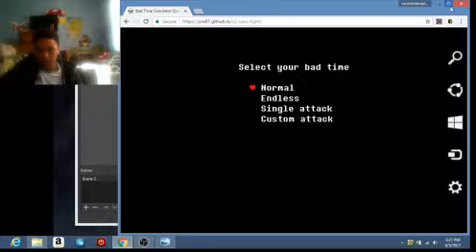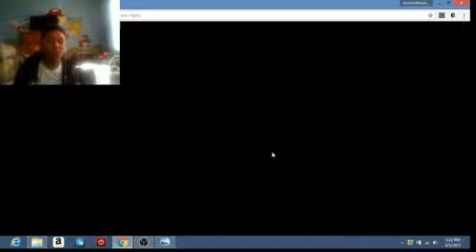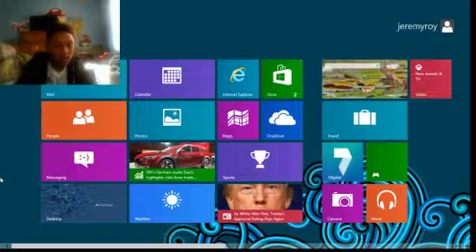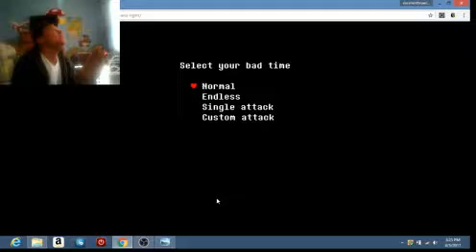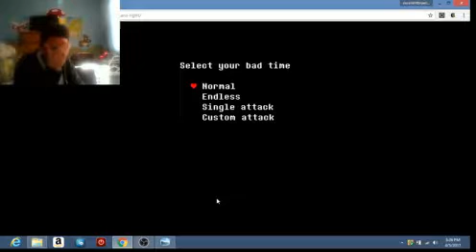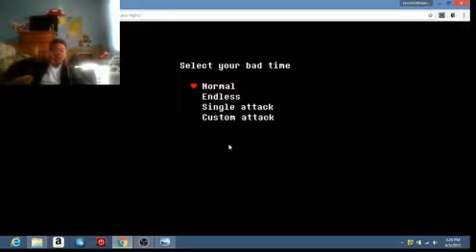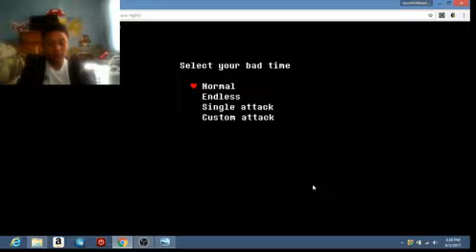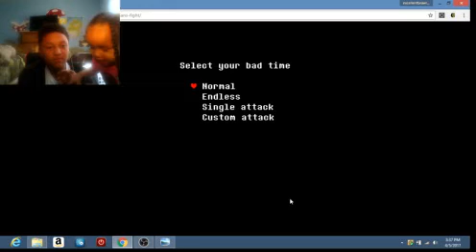sans the game